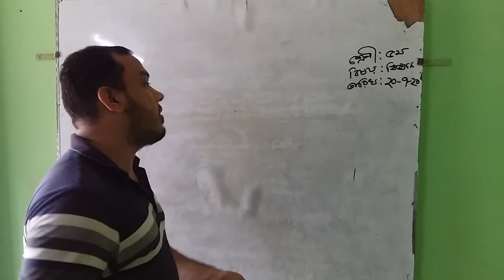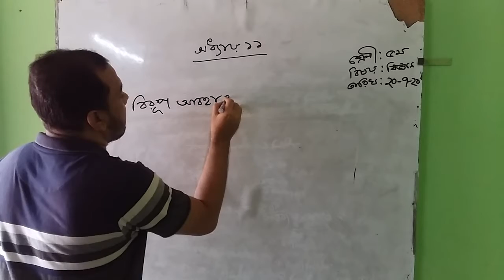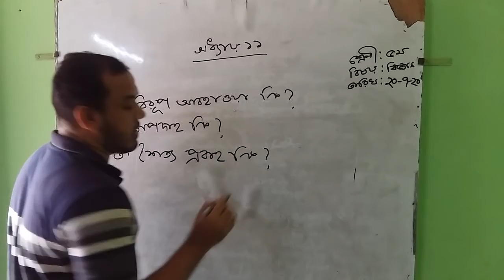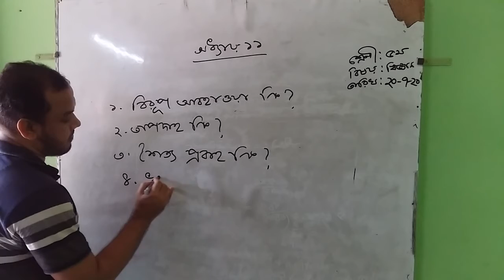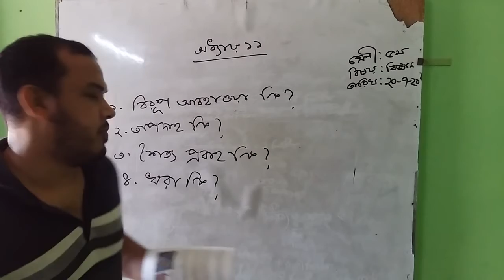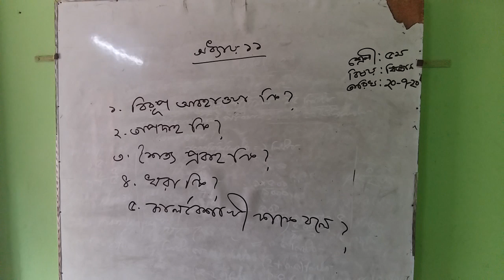(Class 5 science) National Initial & High School "2nd Semester"